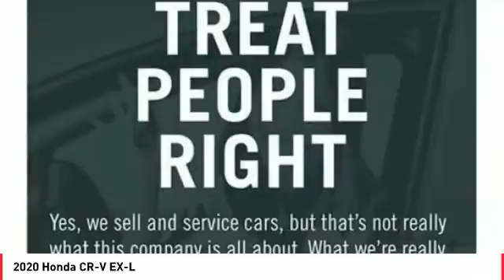2020 Honda CR-V Cathedral City CA 823756